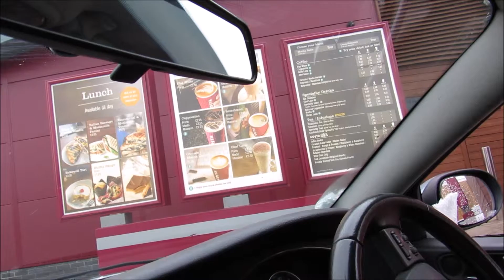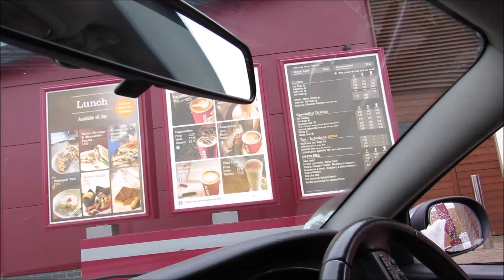A new camera case, Costa coffee & our other special dog??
A vlog of our Sunday. Not a busy one today, a small trip out to the shops...